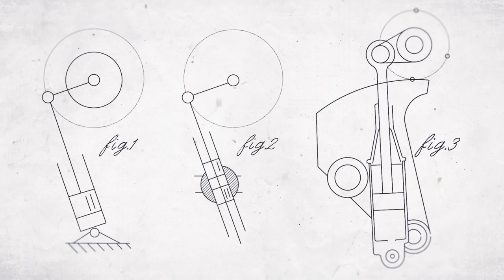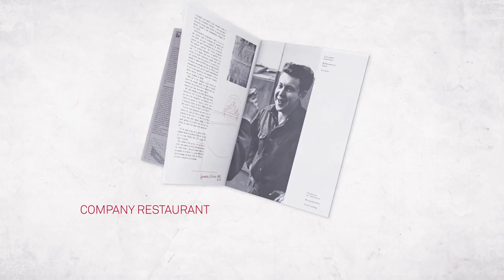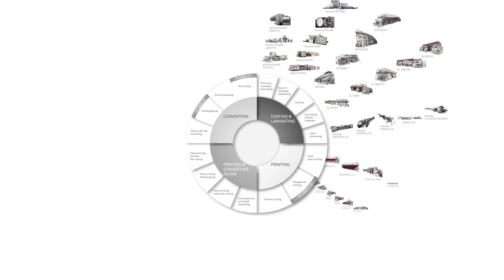BOBST 125th anniversary - FOR THE NEXT GENERATION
BOBST, a family company based in the Swiss Canton of Vaud, is launching a year of events to celebrate its anniversary. Dating back four generations, the company was founded in Lausanne in 1890 and has managed to build an ambitious international economic project while remaining true to its roots and human values.